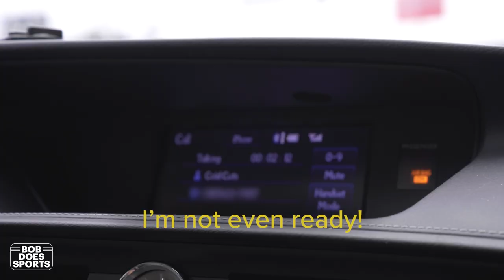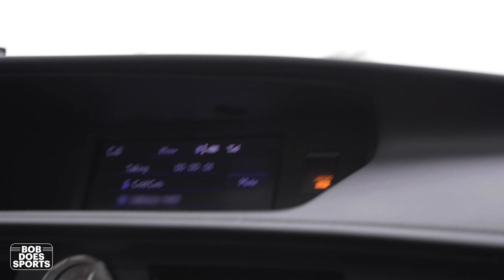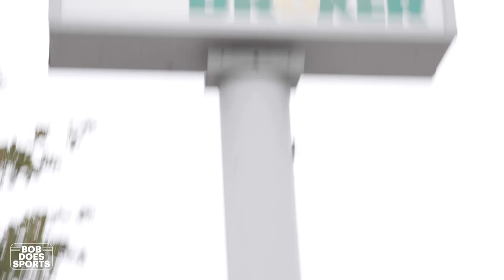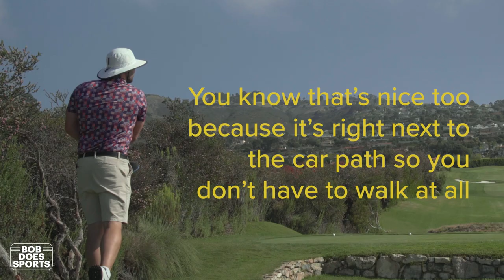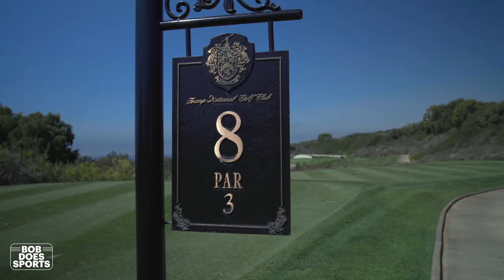Can Bobby Fairways Beat Joey Cold Cuts? (Part 1)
You can ALWAYS expect chaos when the boys go golfing.